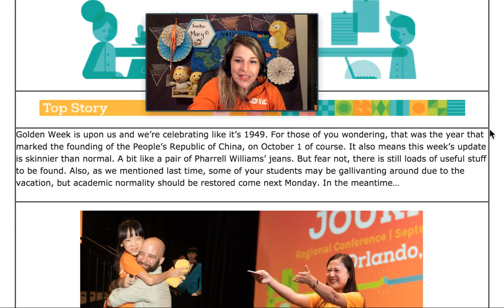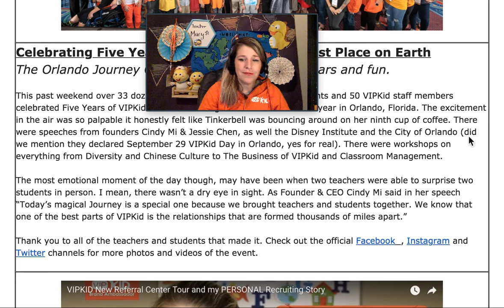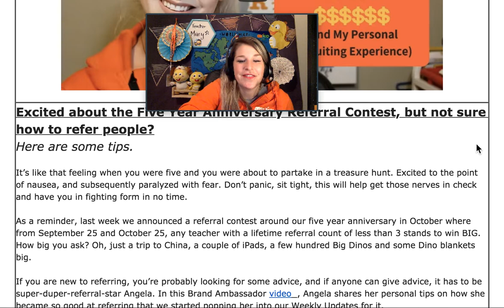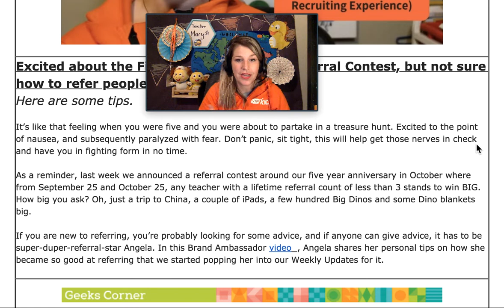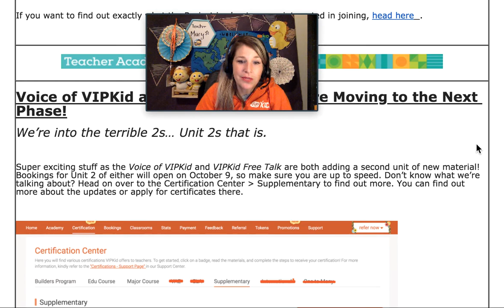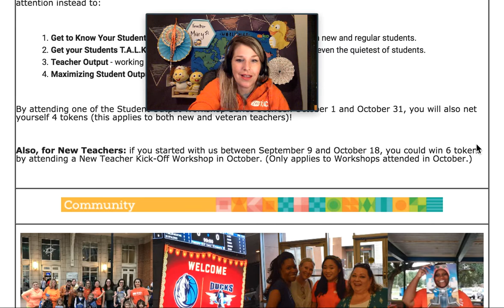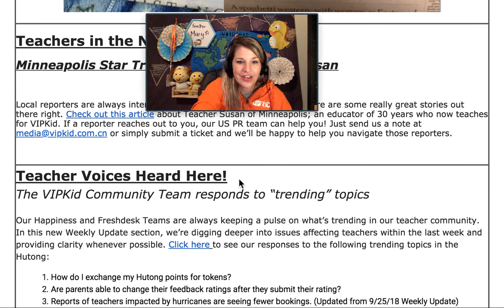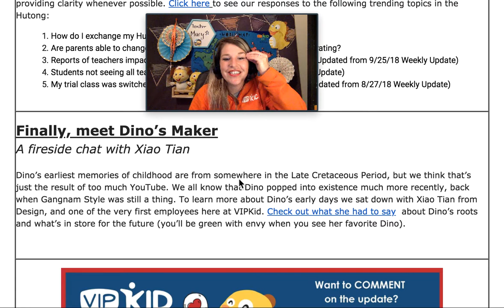Weekly Update 10/2/18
Happy 5th Birthday VIKPID, Orlando Journey, New Referral money!!, where did DINO come from?!! and so much more! Check out the update!